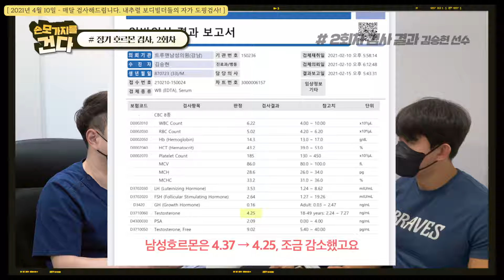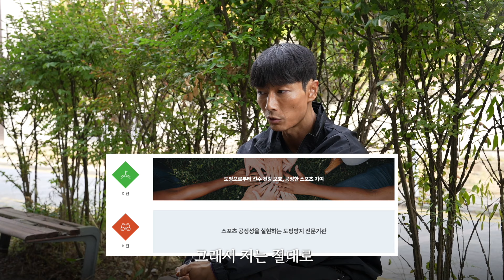시즌 시작. 확률과 신뢰에 관한 단상ㅣEp.2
시즌 첫 대회를 마치고
현장에서 100% 내추럴 보디빌더에 대한 생각을 영상으로 담아봤습니다.
조금은 긴 이야기지만 끝까지 들어봐주시면 감사하겠습니다.

00:00 21년 12회의 혈액검사
04:25 2024년 리저널 파이널 D-1
06:17 대회 당일 아침 상태
07:38 무대 준비 & 펌핑
08:34 개인포징
09:02 오버롤 전
10:06 오버롤 코멘트
11:36 도핑테스트의 존재 이유
15:17 내추럴은 선이 아니다
17:39 구독자분들께 하고 싶은 말
19:30 100% 내추럴 보디빌더란 없다
21:16 내추럴 보디빌더를 향한 의심
23:30 의심은 내추럴 빌더의 숙명

🍚 고독한 식단 시리즈 출시!
     고단백 37g 고독한 계란 귀리 볶음밥

🍗 다이어트 식단은 랭킹닭컴!

🥤 독일 프리미엄 보충제 아이언맥스

🥬 매일 아침마다 마시고 있는
      유기농양배추사과즙

🏋️ 트레이닝 기어 '프로칼로'